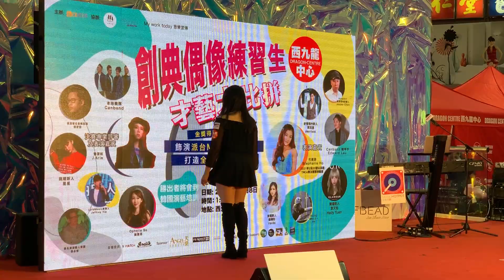CLC (씨엘씨) _ BLACK DRESS (Hey Man)@西九龍中心『創典偶像練習生才藝大比拼』(2020/11/08)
Hey Man